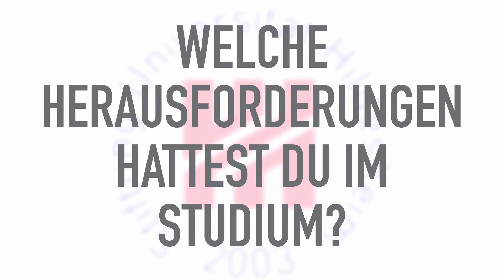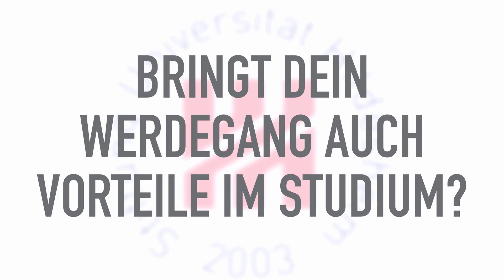Studieren ohne Abitur | Lisa | Uni Hildesheim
Lisa studiert Erziehungswissenschaft im Bachelor. Vor dem Studium hat sie bereits als Erzieherin gearbeitet. Warum sie ein Studium aufgenommen hat und welche Tipps sie für Studieninteressierte ohne Abitur hat, erzählt Lisa im Video. Weitere Infos über Studieren ohne Abitur findest du